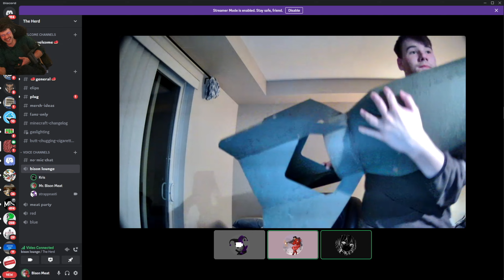can this guy just fix his hair